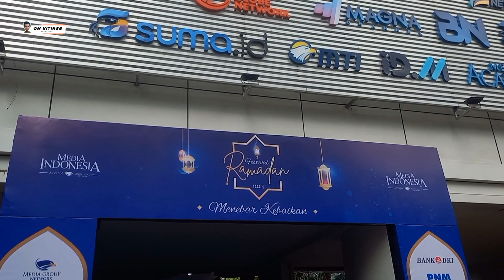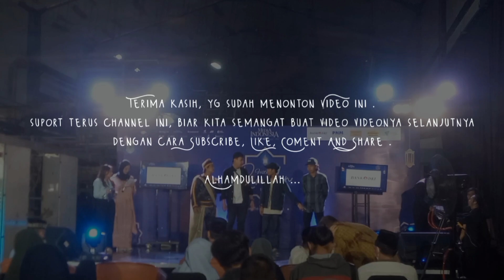VLOG⁉️ FESTIVAL MARAWIS RAMADHAN MEDIA INDONESIA - METRO TV 2023 ( LELAH HAYATI )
Alhamdulillah, sudah tayang Video Terbaru dari Om Kitingg

Jangan lupa make Headset Jangan Lupa juga Like, Coment, And Share Video ini ke Kawan kawan abang sama teteh yak 😁🙏